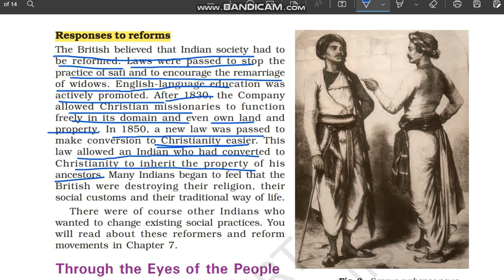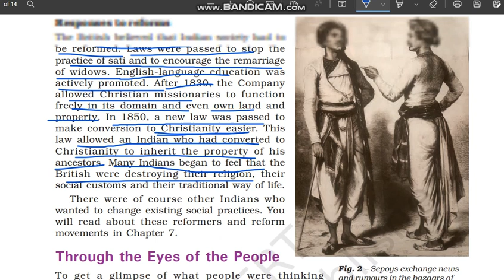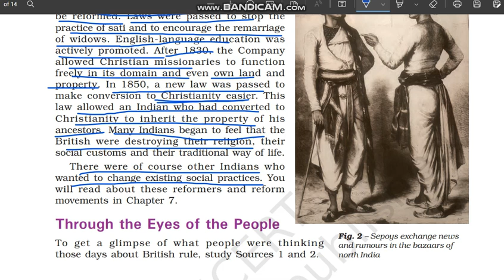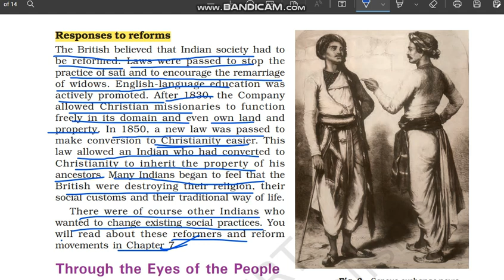Responses to reforms | When People Rebel | Class 8 History chapter 5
Responses to reforms | Policies and the People
 | When People Rebel | class 8 History Chapter 5 @internet_learning  | NCERT| UPSC

Class: 8
Subject: History
Chapter: When People Rebel

In this video the topic - "Responses to reforms" of "NCERT History Class 8 Chapter 5" - "When People Rebel" is explained in very simple and detailed manner. Both Hindi and English languages are used while explaining "Responses to reforms

" of chapter 5 History 8" - "When People Rebel" so that you can understand more easily.